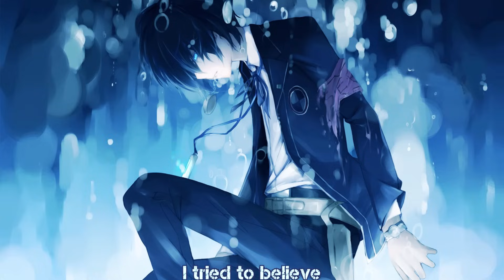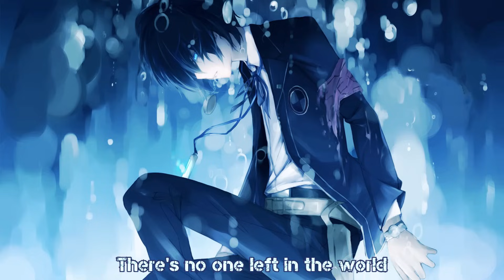Nightcore - Ghost Town (Adam Lambert)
Artist(s): Adam Lambert
Hope You enjoy this Nightcore!